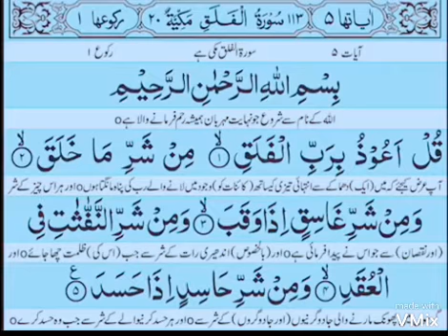Surah_Falaq_with_Urdu_Translation.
mashallah